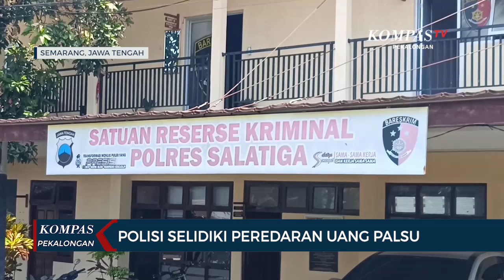Terciduk! Pelaku Edarkan Uang Palsu di Pasar Salatiga, Beli Jeruk Pakai Duit Palsu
SALATIGA, KOMPAS.TV - Pelaku diduga mengedarkan uang palsu tersebut yakni Tri Nuryati, warga Kumpulrejo, Argomulyo, Kota Salatiga. Saat ini, ia sudah diamankan Polres Salatiga. Penangkapan pelaku berawal saat ia membeli buah jeruk di Pasar Raya Kota Salatiga, Jawa Tengah.

Pelaku kemudian menyerahkan uang satu lembar Rp100.000 kepada pedagang. Namun pedagang tersebut merasa curiga karena uang yang digunakan pelaku tintanya luntur dan kusam. Korban meminta kembali uangnya akan tetapi pelaku mencoba melarikan diri dan kemudian pelaku dibawa ke Polres Salatiga.

Dari hasil penyelidikan Polres Salatiga, dari pelaku ditemukan 25 lembar uang pecahan Rp50.000 serta 5 lembar uang Rp100.000. Uang palsu pelaku didapat dari membeli jumlah Rp10 juta dengan harga Rp3,5 juta dengan sistem COD dan diperkirakan sudah digunakan oleh pelaku sebesar Rp8 juta.

Pelaku juga merupakan pemain lama dan pernah mendekam di balik jeruji penjara dengan kasus serupa, pengedaran uang palsu. Hingga kini, Polres Salatiga masih melakukan pendalaman lebih lanjut terhadap peredaran uang palsu di Salatiga.